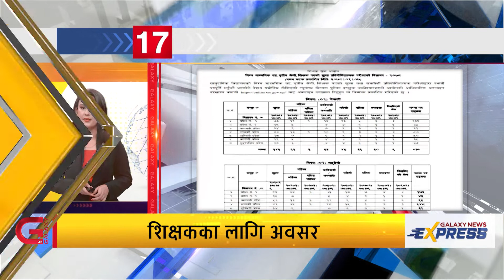Galaxy News Express | 11 AM | 7 Poush, 2078